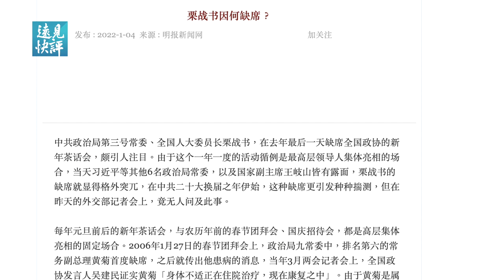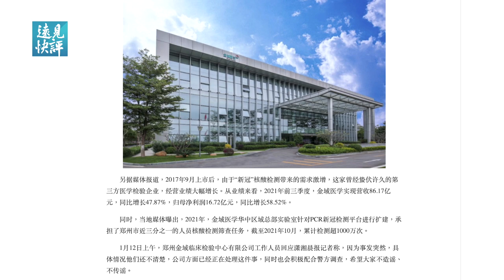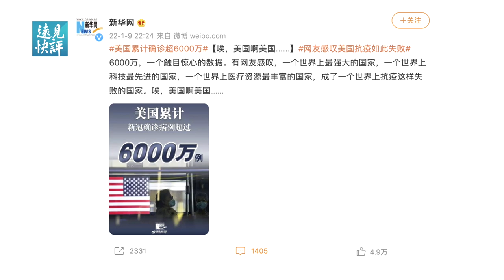河南封城曝大案，「人為擴散疫情」刷爆輿論；網友舉報核酸結果被偽造，鍾南山竟也捲入？栗戰書露面報平安，4大傳聞哪個是真？| 遠見快評 唐靖遠 | 2022.01.12｜Youmaker【評論】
對習近平來說，2022年的開年可以用當頭一棒來形容。在國家治理上，從西安到天津的封城清零政策帶來了最為嚴重的挑戰。尤其天津疫情爆發後，整個世界，無論國內外，都在看他在奧密克戎的巨大衝擊之下，能夠把這套對病毒宿主堅壁清野的戰術堅持到何種時候。

所幸栗戰書在「揮淚斬馬謖」傳言鬧的滿城風雨的時候，於昨天正式現身了，這起碼暫時穩住了習近平在最高層的權力框架。

00:00 栗戰書現身  4大傳聞罩頂
00:54 「臥底說」是冷飯重炒
05:17 栗戰書隱身或與疫情有關？
08:20 河南通報「人為擴散疫情」大案
10:21 內幕：核酸檢測大規模造假？
15:08 輿論衝擊「清零模」「金域案」轉移視線？

🌻 🌻 請朋友們到優美客Youmaker觀看今天節目的完整影片